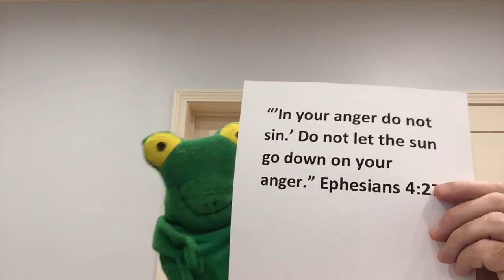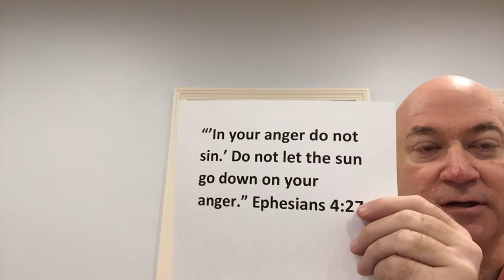Kids’ Message 21- Puppet Show 5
Froger- in your anger do not sin.